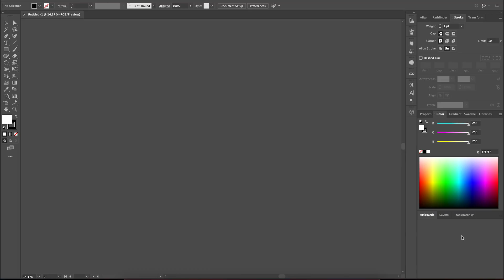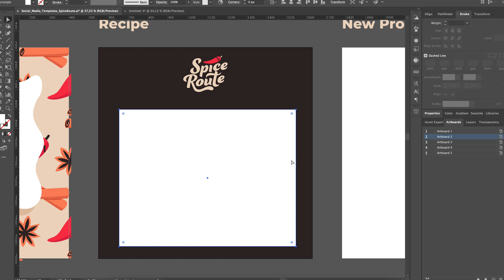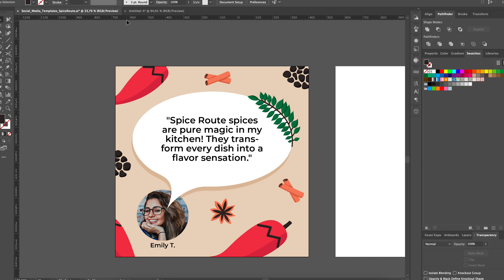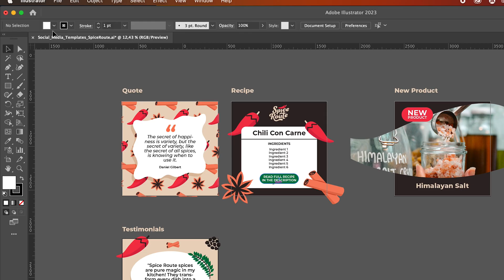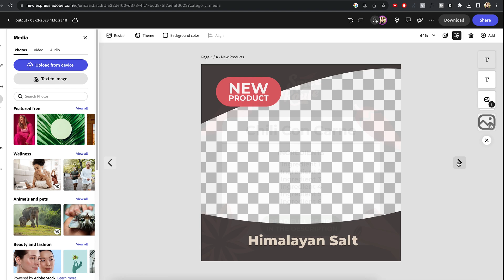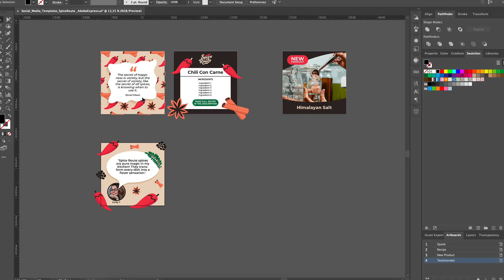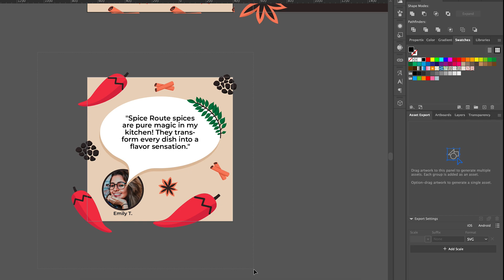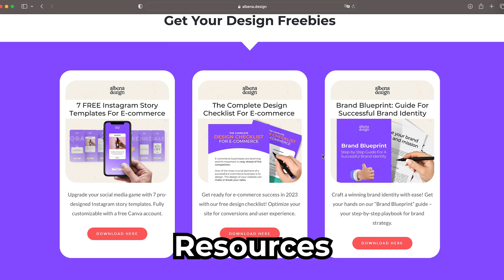How To Design Social Media Templates For Instagram in 2025 | Adobe Illustrator + Canva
🤔 So you’re seeing all those awesome social media templates everywhere but you’re not sure how to design them or use them for your brand? Well, I’ve got you covered!

🎨 Join me in this video as we dive into designing a complete set of social media templates using Adobe Illustrator and then share them with the client using Canva or Adobe Express! I'll guide you through the entire process, from initial design to template upload, editing, sharing, and customizing with your unique brand elements. The best part? It's surprisingly easy when you follow this method ⏰

🚀 Ready to elevate your social media posts? This tutorial is your gateway to mastering the creation of engaging, scroll-stopping social media template designs. Get set to enhance your brand presence and craft remarkable templates for yourself or your design clients.

Let's dive into the world of social media design with Adobe Illustrator, Canva and Adobe Express.

00:00 - Intro
00:35 - How to Set Up the Artboards in Adobe Illustrator
01:24 - Designing the Social Media Templates: Quote Template
02:11 - Designing the Social Media Templates: Recipe Template
02:52 - Designing the Social Media Templates: New Product Template
03:16 - Designing the Social Media Templates: Testimonials Template
04:08 - Preparing the Templates for Export
04:51 - Exporting for Adobe Express
05:31 - Importing and Editing in Adobe Express
07:20 - Sharing the Templates with Clients (Adobe Express)
08:23 - Exporting for Canva - First Way
08:54 - Importing and Editing in Canva - First Way
09:34 - Exporting for Canva - Second Way
10:23 - Importing and Editing in Canva - Second Way
11:10 - Sharing the Templates with Clients (Canva)
11:34 - Conclusion
11:53 - FREEBIE (7 Instagram Story Templates)

Your business needs effective brand design and social media templates?